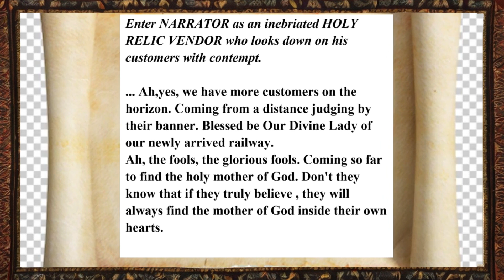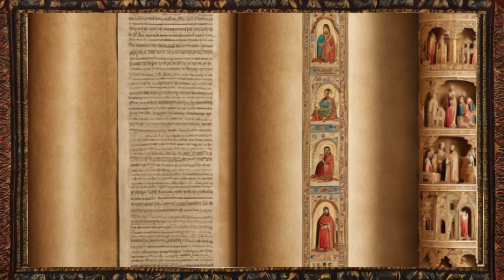THOSE FOOLISH ONES : From * SOUBIROUS * _The Musical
* SOUBIROUS* The Musical is an enchanting musical adaptation of a beloved narrative has captured hearts across generations.

 Book, Music and Lyrics by Irish composer Anthony O' Hagan, it is set in Lourdes in  France, in the year 1858 and  tells the story of 14 year old Bernadette Soubirous , a visionary  who  had seen a vision of what many claimed had been that of the Blessed Virgin Mary, the Mother of God,
But what was her reality?

This song is a demo, designed to be sung by  singers with more polished skills
Singing Voice : Anthony O'Hagan
Images :Leonardo.ai